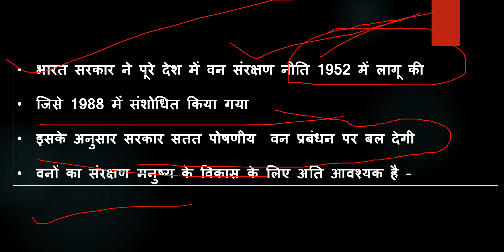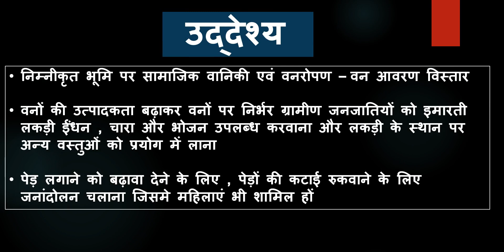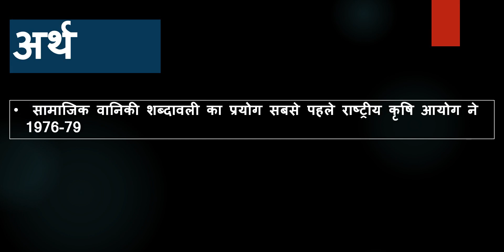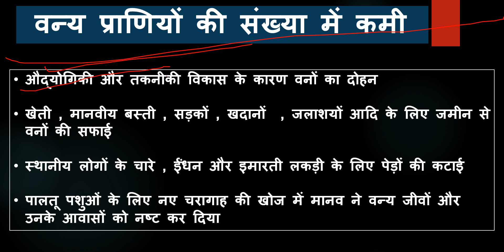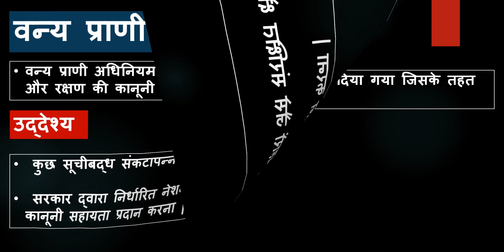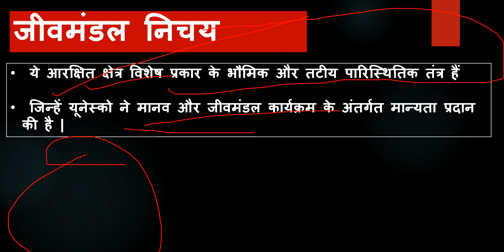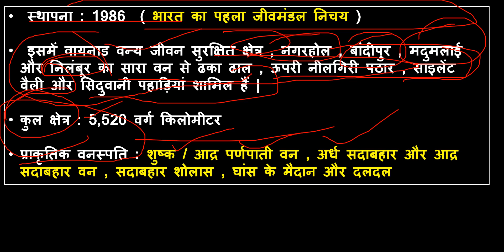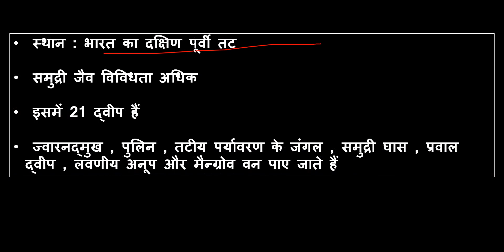Class 11 th Geography CHAPTER - 5 PART-2 प्राकृतिक वनस्पति Natural Vegetation 2nd Book